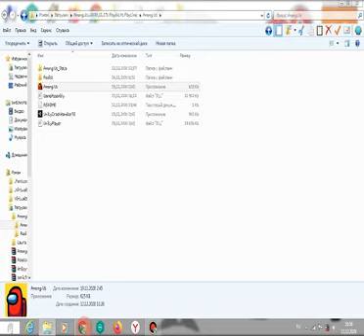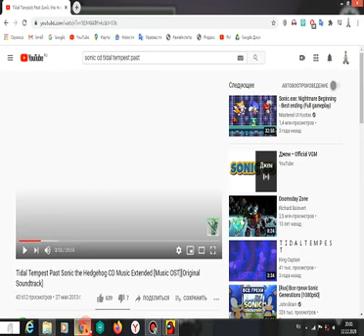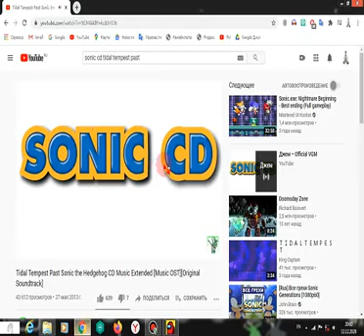Among Us Mod Playble As Playtime Trailer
Будет Конечно Вырезка Текстур Но Ничего
0:00 The Trailer
5:45 Another What Im Some Add